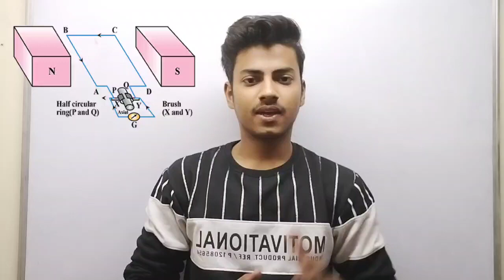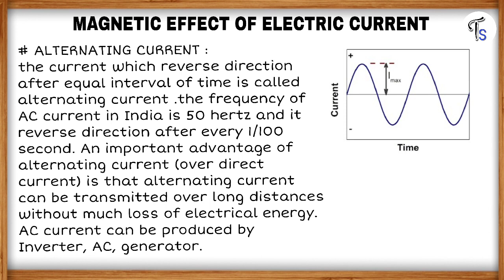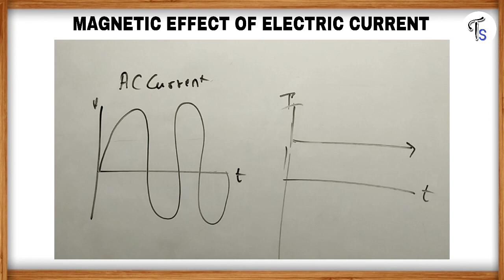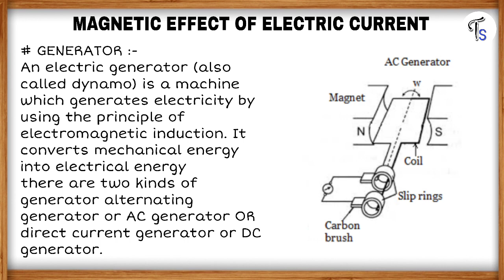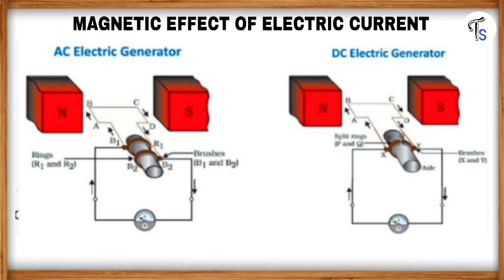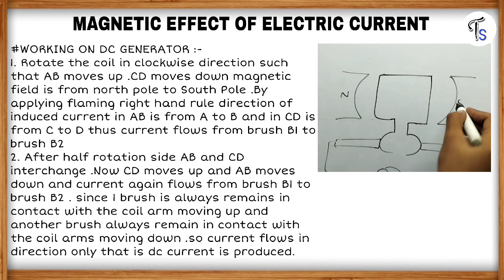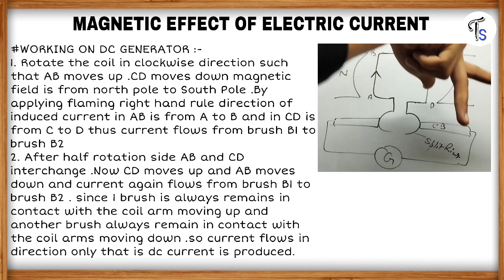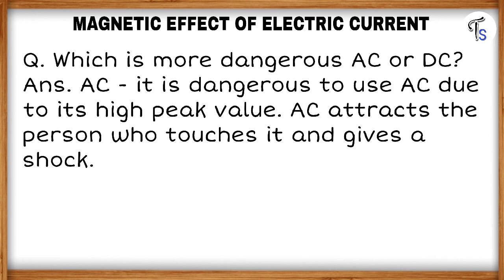Magnetic effect of electric Current (Part-5)|| Generator|| Types of generator